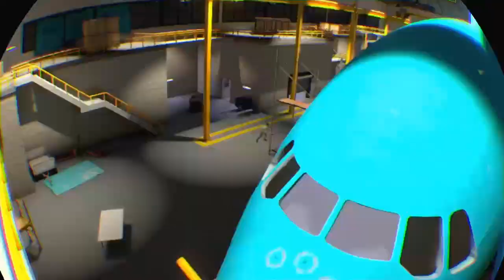Alvo With my friend